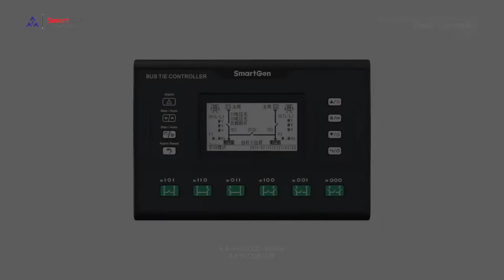HAT821ATS Control Module